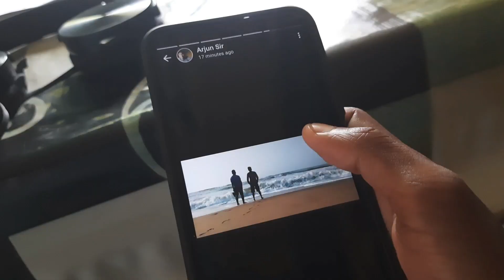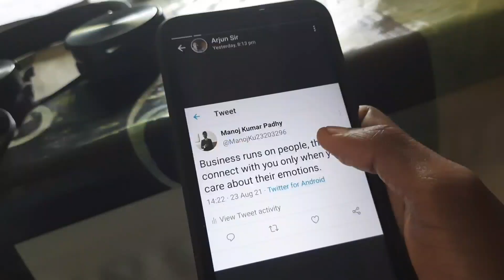I was cheated | travellermanoj | dailyvlog 22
Hey,,, I am manoj kumar, started daily vlogging. dailyvlog 22

music Credit ______________ _______________________ ________

 ____________________________________________ Irfan Junejo
Travellermanoj
Caesy neistat
Travellermanoj
Dailyvlog